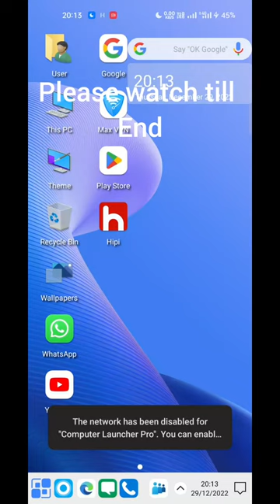Earn money by watching video 100% real app hipi app.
Earn money by watching video 100 percentage genuine app please try one time.